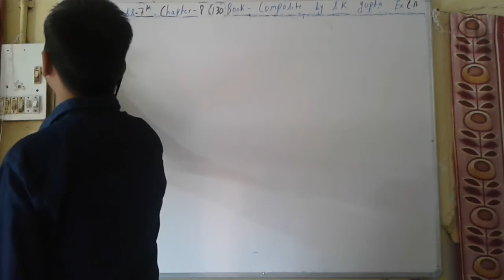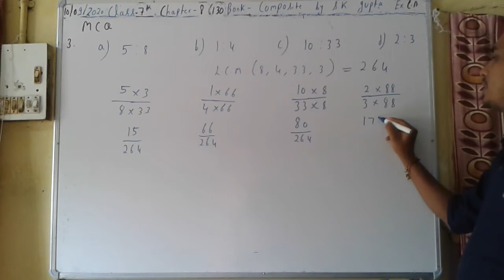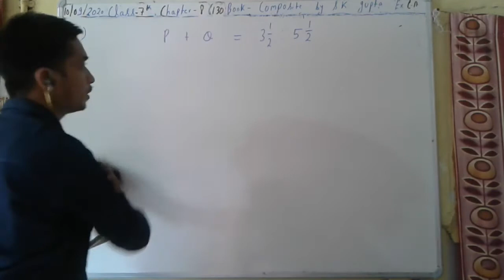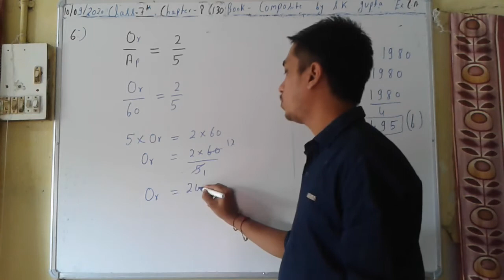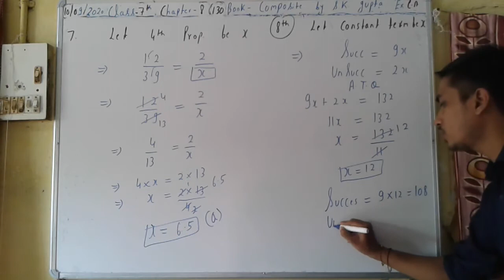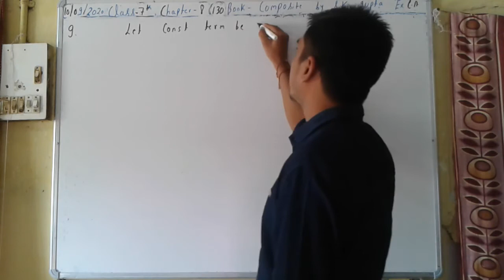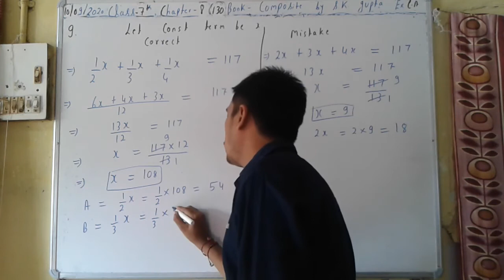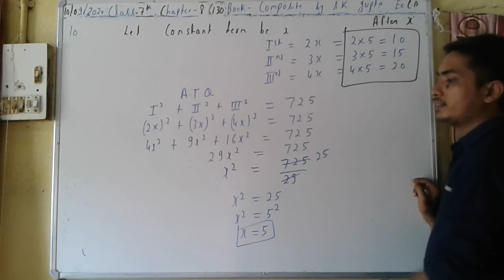Class 7th Chapter Assessment Page no. 130 Chapter 8 Ratio and Proportion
Class 7th Exercise 8 (b) Page no. 125 Chapter 8 Ratio and Proportion
N.V.F school